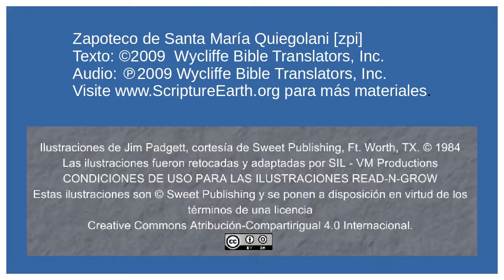Zapoteco de Santa María Quiegolani - The Transfiguration of Jesus (Matthew 17.1-13) [zpi]